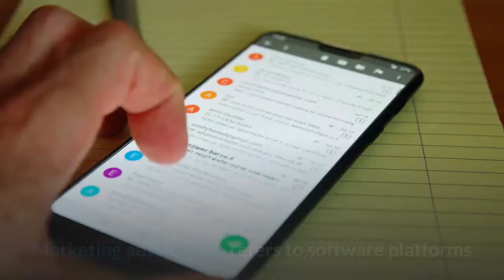What are marketing automation platforms?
Take a look at this list to help you sort through your options and feel confident choosing the best marketing automation solution for your team.  automation tools make your job a little more painless, so you and your team can focus your time and attention on other efforts that drive revenue.  Is ActiveCampaign, Hubspot, Ontraport, SendinBlue or Prospect.io the right marketing automation software for your business? Read our   mation refers to software platforms and technologies designed for marketingdepartments and organizations to more effectively market on multiple channels online (such as email, social media, websites, etc.) and automate repetitive tasks. The splintering of media, social networks and digital disruption has made a marketing platform vital. Here are 10 top digital marketing automation tools. Introduction. Marketing automation software is an advanced platform designed to help marketers capture leads, nurture them further down the funnel, and   We share how to know if you're ready for automation, then list top marketing automation toolsby 7 common use cases, so you can find the right one for you. Find the best Marketing Automation Software using real-time, up-to-date data from over 17199 verified user reviews. Read unbiased insights, compare features   mation is modern technological platform that assists in managing and automating marketing tasks, processes and campaigns to improve sales    That's what most companies face when selecting a marketing automation tool. Trying to understand the differences between the tools and   ting automation platform is HubSpot Marketing. Affordable pricing, both basic and advanced marketing automation capabilities and excellent   Find and compare Marketing Automation software. Free, interactive tool to quickly narrow your choices and contact multiple vendors.  Marketing Automation refers to the software platform which automates the marketing actions or processes. This article will give you a complete   mation software is an important tool to help you deliver messages to your customers. Here we test the leading options in this class. For marketers, keeping up marketing activities can be daunting. However, marketing automation tools can streamline a variety of marketing   eting automation software gives you the tools to easily create, automate, and measure engaging campaigns across all your marketing channels.  Are you searching for the best marketing automation software? We'll walk you through the best options, along with key features and pricing of   ting automation platform to push your leads to conversion. Includes landing pages, drip marketing, email marketing, website tracking & more. mation is a type of software that allows companies to effectively target customers with automated marketing messages across channels including